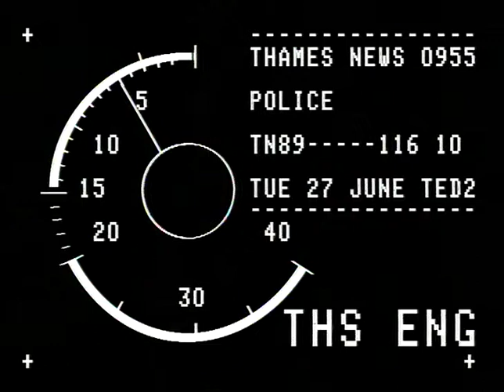Metropolitan Police | Police Stations | condition of police stations | TN-89-116-010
27/06/1989
Met police advised to sell off some of its property portfolio.

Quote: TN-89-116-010